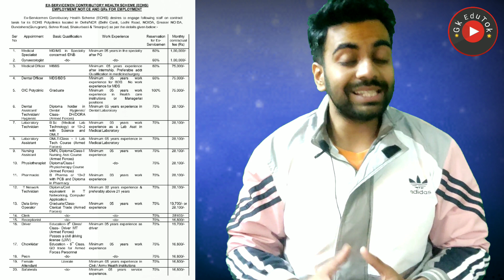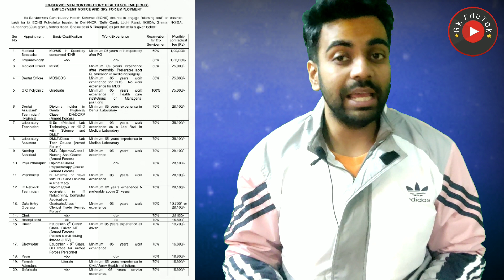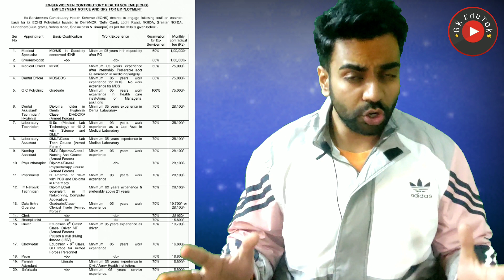Delhi Cantt. / अनपढ़ / 8th पास / भर्ती / Freshers / Male Female / ECHS Recruitment 2022 / Apply Fast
2,45,000 Vacancies

10th Pass Sarkari Naukri 2022,सरकारी नौकरी may 2022
Jobs may 2022,
Employment News,
Employment News may,
Rojgar samachar,
upcoming jobs,
may job,
2022 jobs,
रोजगार समाचार,
Sarkari Result,
August 2nd week rojgar,
December,
अप्रेल samachar,
12th pass jobs 2022,
10th pass jobs 2022,
1 लाख से ज्यादा Vacancies,
DLS News,
10वीं/12वी पास की अाई केंद्रीय सरकार में भर्ती।

10th/12th pass-190000 Post

Sarkari naukri

10th pass jobs

12th pass jobs

Salary 65000

Latest jobs

IncometaxJob

10th Pass Job

Sarkari Naukri